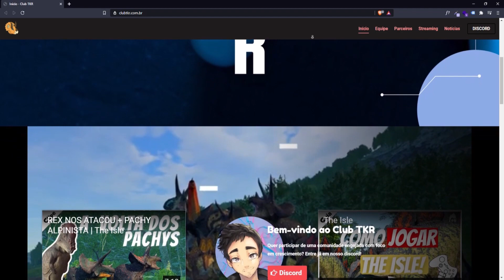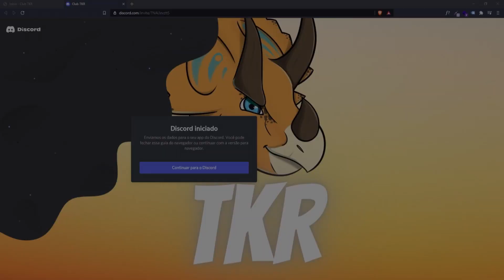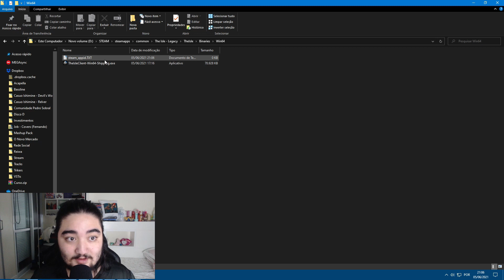THE ISLE LEGACY ATUALIZOU | COMO JOGAR